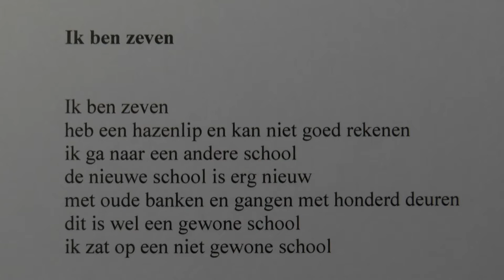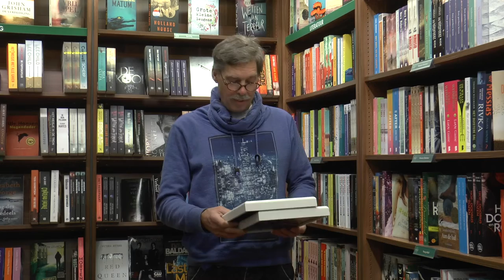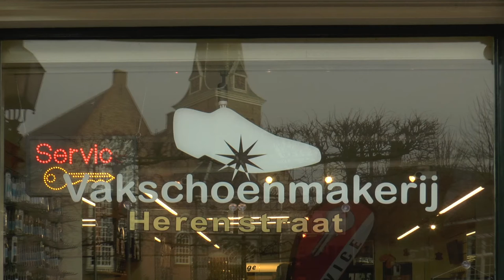Dichter op Hofwijck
Huygens’ Hofwijck organiseert voor de vijfde keer de poëziewedstrijd “Dichter op Hofwijck”. Huygens’ Hofwijck haakt daarmee aan bij de landelijke poëzieweek, die wordt gehouden van 26 januari tot en met 1 februari. Twintig, door een jury geselecteerde gedichten, zijn tot 26 januari te zien in een poëzieroute in de Herenstraat in Voorburg. Op 26 januari worden tijdens de feestelijke poëzieavond op Hofwijck de winnaars bekend gemaakt.